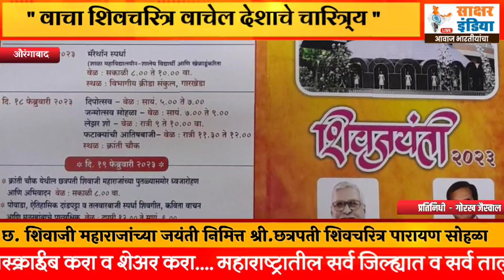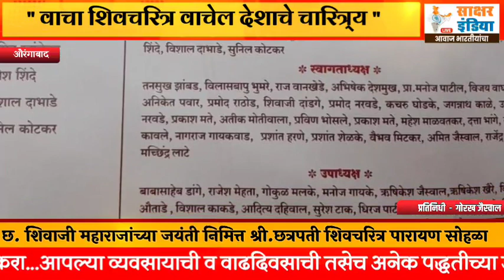वाचा शिवचरित्र वाचेल देशाचे चारित्र्य....